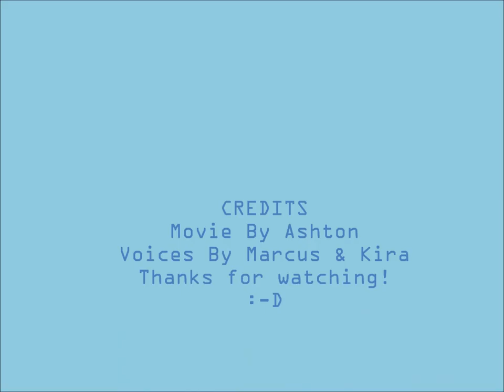The Life of an Electro Scorpion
LEGO Animation Video from Nahunta Hall's Middle School (Ages 12-14) Summer Camp